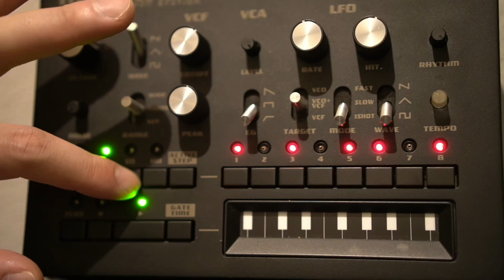MONOTRIBEとBOSSTE２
KORG MONOTRIBEとテラエコーの組み合わせ　上手い人が使えばかっこいいよ　上手い人が使えばね。。ライン録音です。